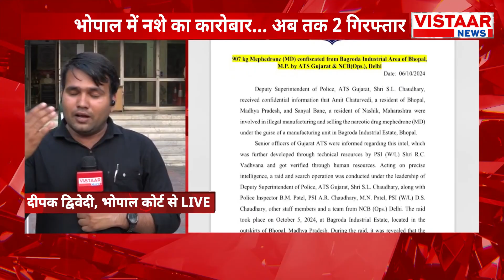Bhopal Drugs Raid : MP में सबसे बड़े नशे के खेल का हुआ पर्दाफाश | NCB | ATS Gujarat | Breaking News